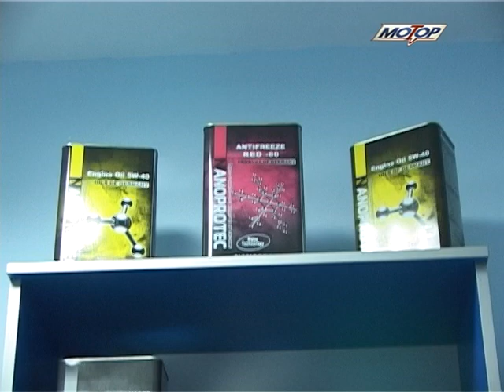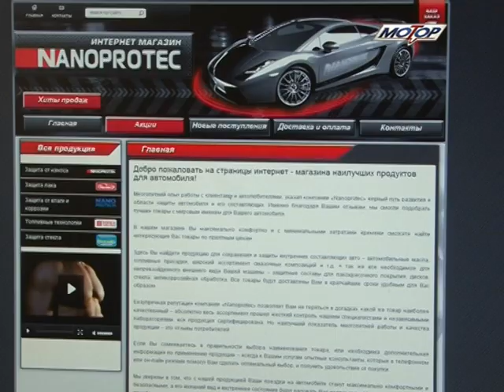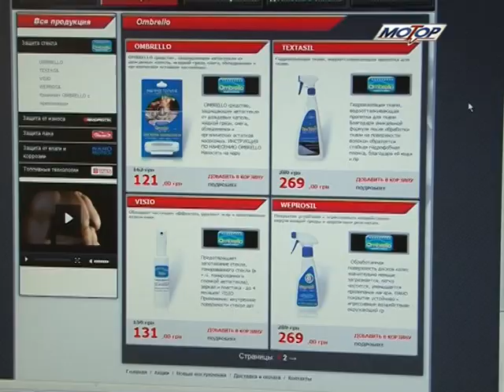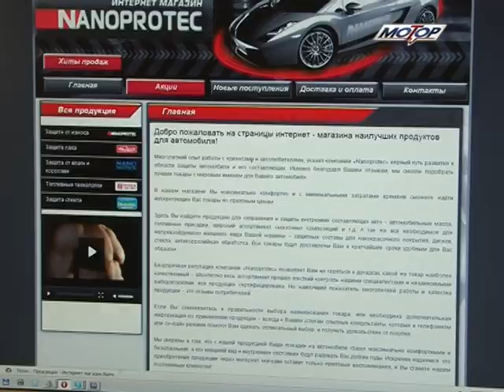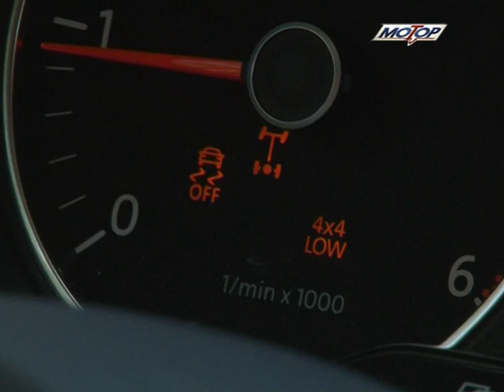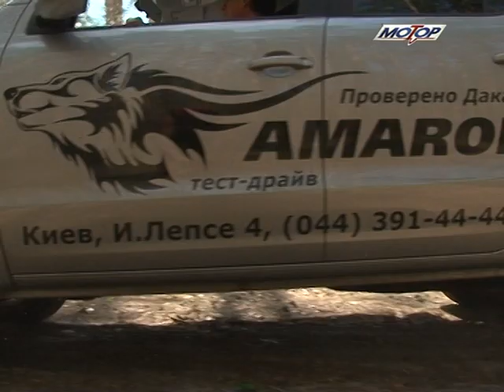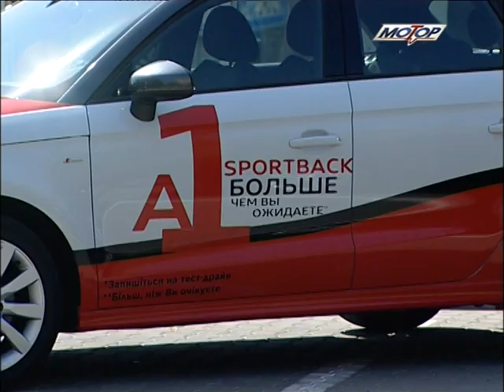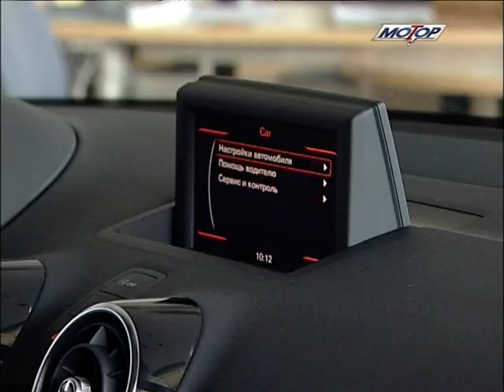02 сентября 2012 - автомобильная передача Мотор-ТВ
Содержание:

1. Анонс Столичного автошоу 2012
3. Тест-драйв Аморок (бездорожье) / Volkswagen Amarok
4. Тест Ауди А1 / Audi A1